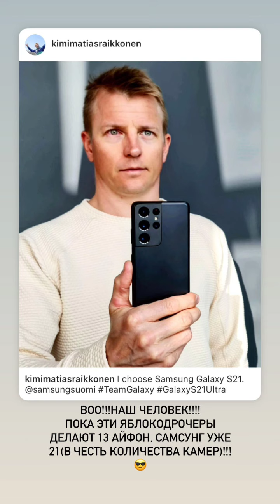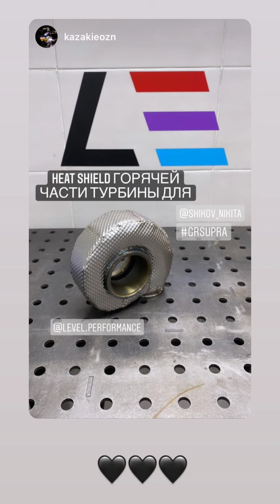Никита Шиков (Instagram stories от 8.04.21)